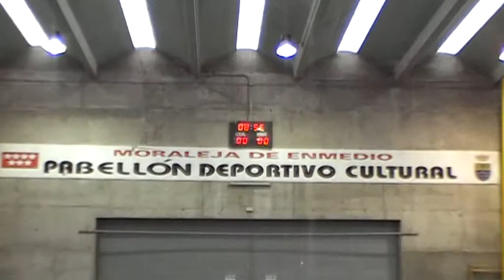Decorman - SRT Futbol sala 13.12.14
Jornada 10 Liga municipal Moraleja de Enmedio temporada 2014-15